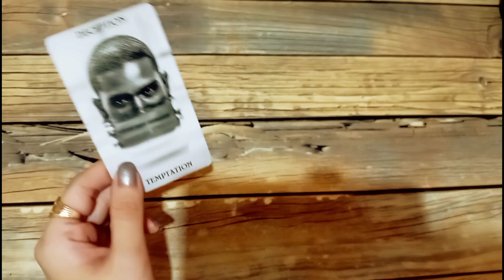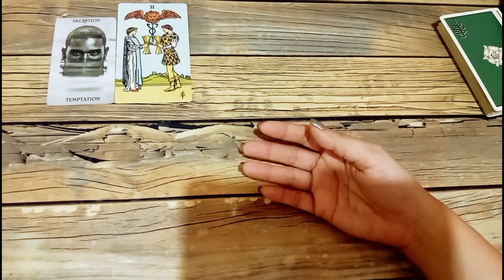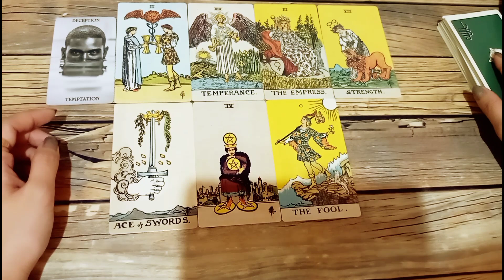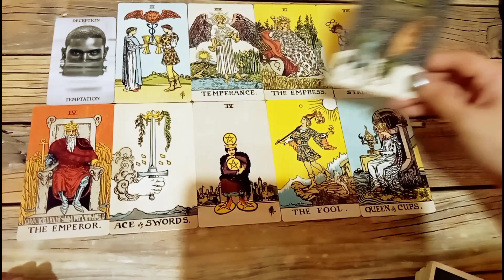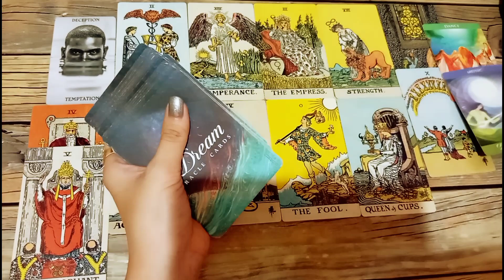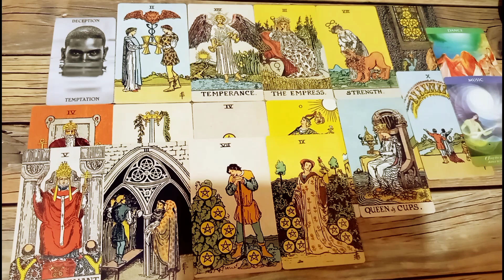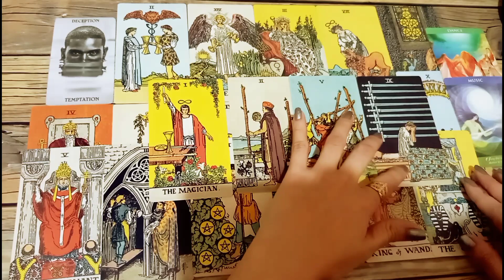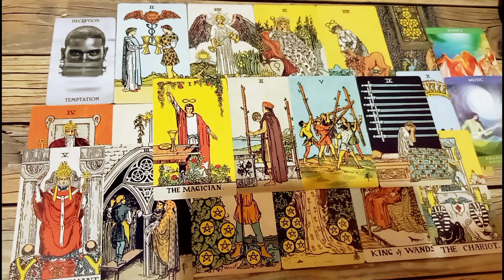♌LEO YOU DESERVE THE LIFE THAT YOU WANT✨NOVEMBER 2023